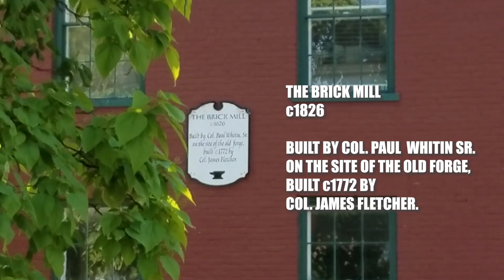Whitin Mill Whitinsville Massachusetts - Plein Air Outdoor Painting June 2021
Enjoy this montage of painters and scenery from the June 5, 2021 plein air outdoor painting event held at the Whitin Mill in Whitinsville, Massachusetts. Most of the painters featured are members of the Blackstone Valley Art Association. There are also a few non-BVAA painters as well.

Beverly Tinklenberg

Carol Frieswick

George ?

If you know the three non-members' full names, please let me know.

This event was hosted by the Blackstone River Valley National Heritage Corridor, ValleyCAST, and the National Parks Service.